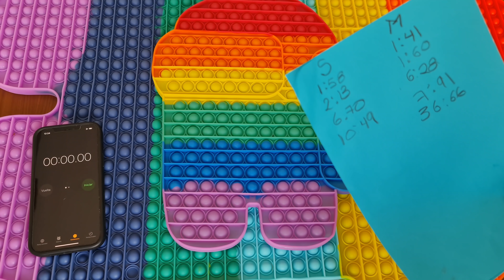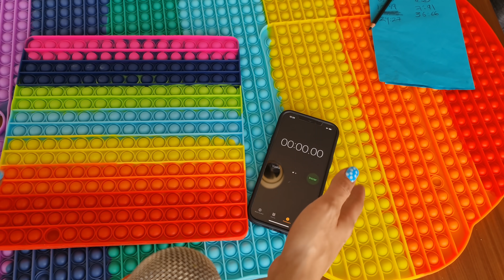Pop it CONTRA RELOJ ⏰⏰⏰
Pop it a CONTRA RELOJ ⏰⏰⏰